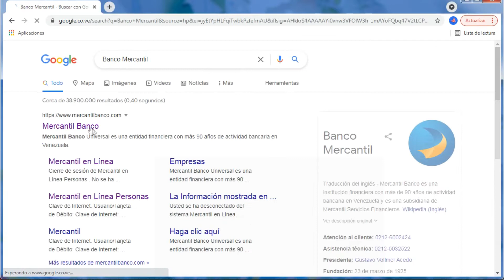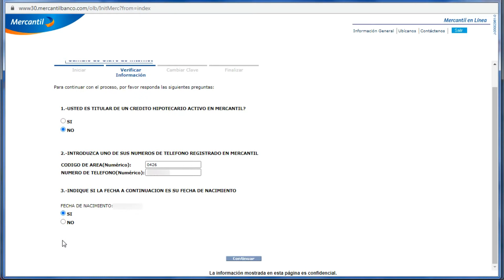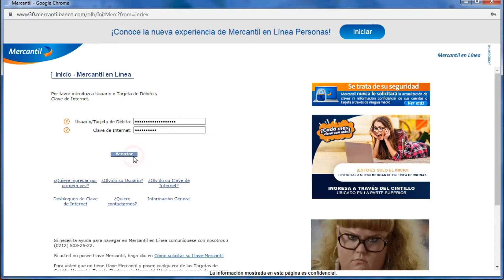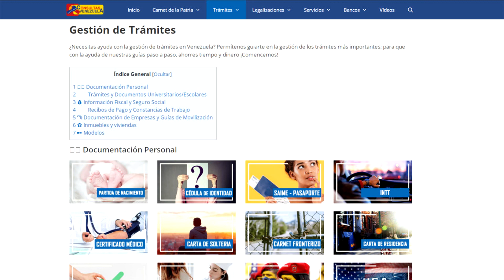🔥🔥🔥 Como Recuperar y CAMBIAR la CONTRASEÑA del Banco Mercantil 🔒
► ¿Quieres saber como cambiar la clave de internet del Banco Mercantil? Aprende con nuestro video a cambiar y recuperar tu contraseña del Banco Mercantil  en muy pocos pasos. Fácil y Rápido. ¿Comenzamos? 🤓🤓🤓

★ENLACES★

👉 Artículo sobre Banco Mercantil en Línea: Afiliación, Apertura de Cuenta, Requisitos, TPAGO y Consulta de Saldo:

¿Te ha parecido útil este vídeo? Si tienes dudas no dudes en dejar tu comentario.